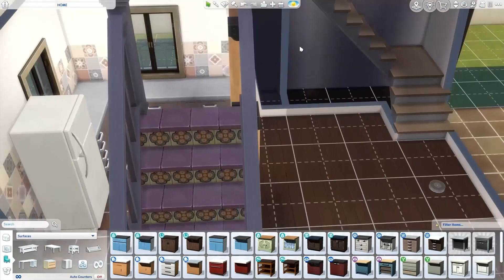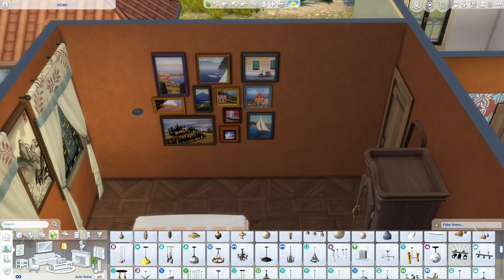Porto Luminosa small Vineyard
A small Vineyard in Tartosa for
Video Link:

 • [1 Hour] - Niwel - Stories (Vlog No C...